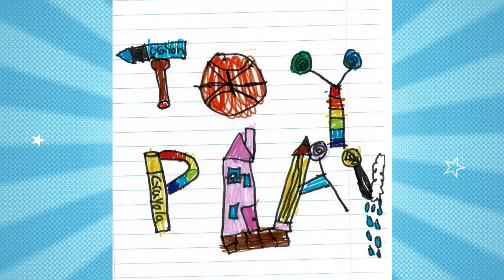The Playroom Episode 1 from "Toy Play"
The Playroom Episode 1.  Construction play, joke time, dress up time, language time.